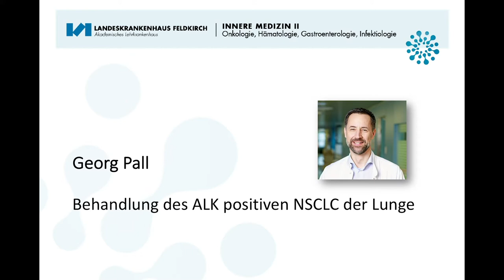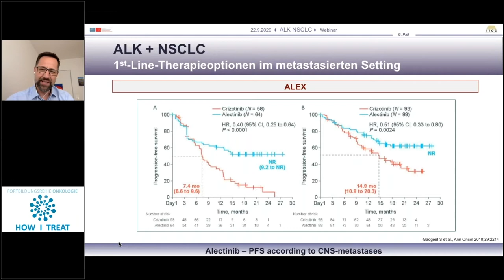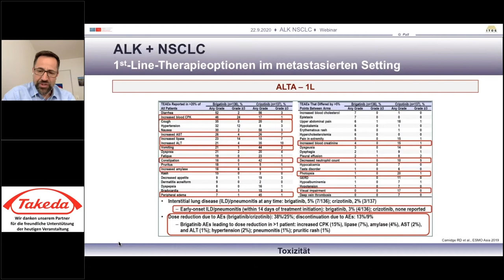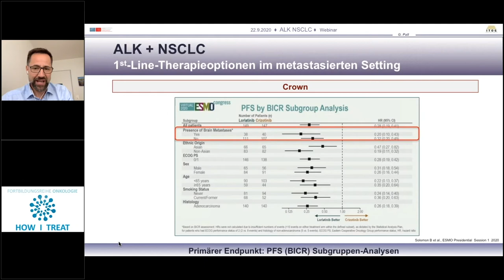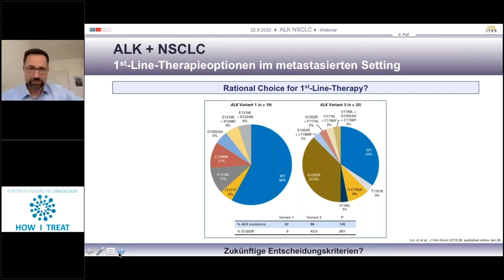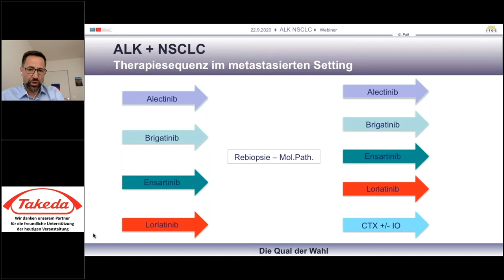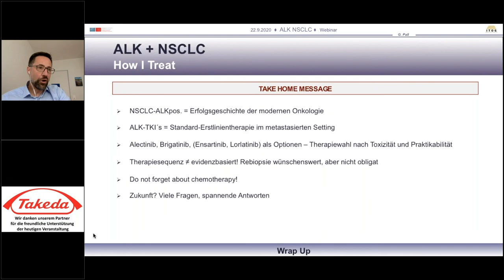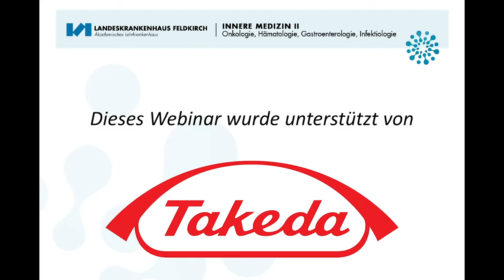HOW I TREAT | Behandlung des ALK positiven NSCLC der Lunge (22.09.2020)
Fortbildung der Inneren Medizin II des LKH Feldkirch
Gastvortragender: G. Pall, Innsbruck

Die Videos wurden im Rahmen des Webinars aufgenommen und stehen allen Teilnehmern zum Nachsehen zur Verfügung